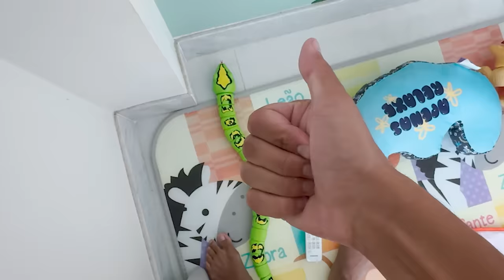TROLEI TODOS DA MANSÃO COM UMA COBRA SOLTA *Deu ruim ?